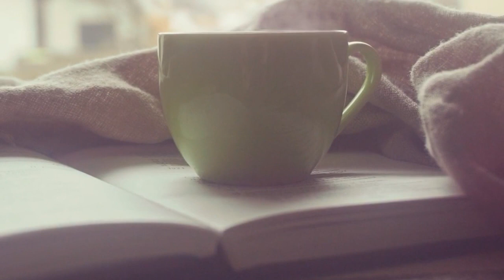【オカリナ】やさしさに包まれたなら/松任谷由実（Ocarina cover）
使用楽譜「中原蘭のわくわくオカリナBOOK」
使用楽器　吟オカリナ故郷SF

2023年10月8日(日)13:30開場/14:00開演
「森田愛華オカリナリサイタルin大阪」
【全席自由】一般3000円（学生1000円）
-プログラム-
アンダンテ/モーツァルト
ロンドンデリーの歌
愛を奏でて/モリコーネ　...他

🚃JR高槻駅北口より高槻市営バス［北１］上の口・原大橋行き、または［北２］樫田方面 行きに乗車。約15分間乗車し「上の口」バス停で下車、徒歩1分。
🚗新名神高速道路［高槻インターチェンジ］から約10分。駐車場あり

メール・下記フォームからご予約を承ります！

「オカリナ ソロ＆アンサンブル曲集」好評発売中！

【プロフィール】森田愛華（もりたあいか）
千葉県柏市出身、横浜を中心に活動するフルート・オカリナ奏者。
第８回日本オカリナコンクール独奏一般の部３位。  2019年横浜音祭り、2020年横浜文化プログラム、みなとみらい STREET MUSIC等、横浜を中心に各地で出演多数。
あいか音楽教室を主催。チャームポイントは丸い顔。「あいか先生」の愛称で親しまれている。YouTubeチャンネルではワンポイントレッスン動画が好評で、身近なオカリナ講師を目指して投稿中。2021年春、CDアルバム「GHIBLI on Ocarina」をリリース。

■使用機材
オーディオインターフェース/Audio interface
マイク/microphone

名曲から最新曲まで。
採譜＆アレンジのご依頼はメールにて。

꒰ ・ ̫・ ꒱Twitterは全員Follow back中です♡

※コンテンツおよび楽譜付動画について
動画内に楽譜がでているものは、全て自分で採譜しています。
あくまで購入にあたっての「サンプル」として表示しているものとなります。

不適切と判断した場合、予告なく削除させていただく場合がございます。ご了承ください。

【Flute channel】フルートも吹いています！両方よろしくお願いします😻